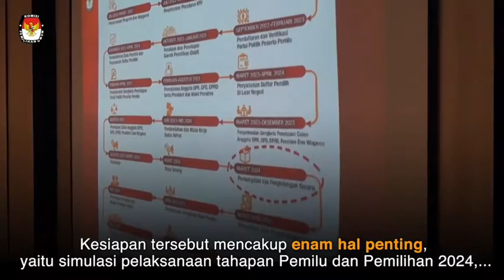kesiapan Pemilu 2024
TemanPemilih, simak yuk kesiapan penyelenggaraan Pemilu dan Pemilihan2024 yang disampaikan oleh Sekjen KPU RI Bernad Dermawan Sutrisno dalam Rapat Kerja bersama Dirjen Polpum Kemendagri, hanya di KPUFlash..